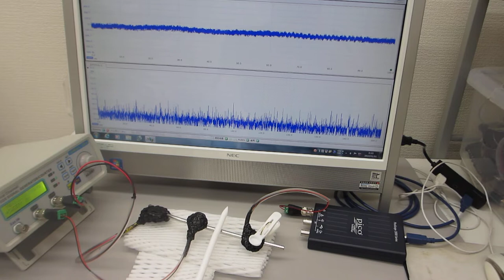非線形振動現象をコントロールする、超音波のダイナミック制御